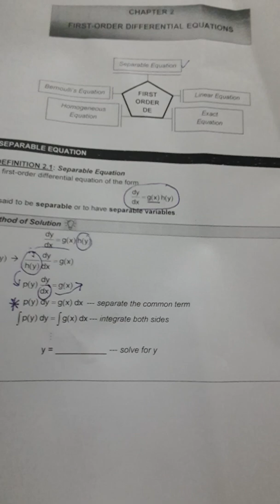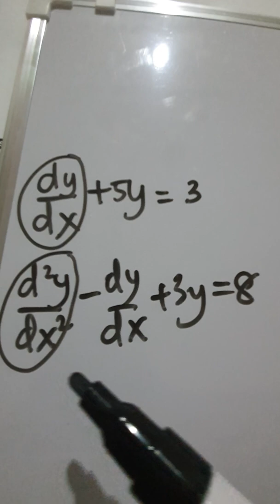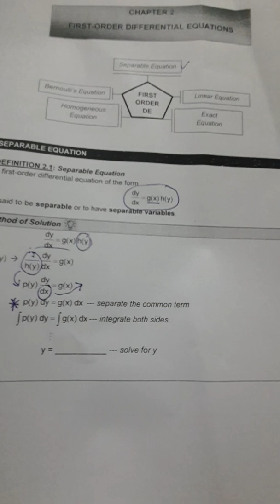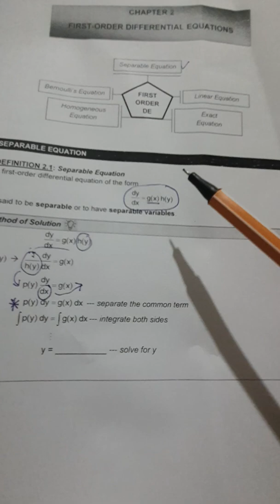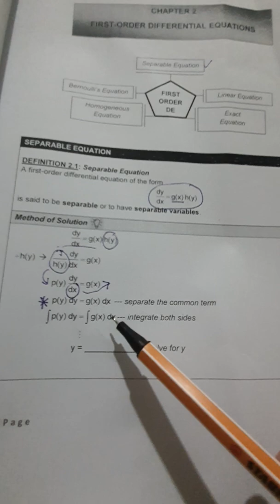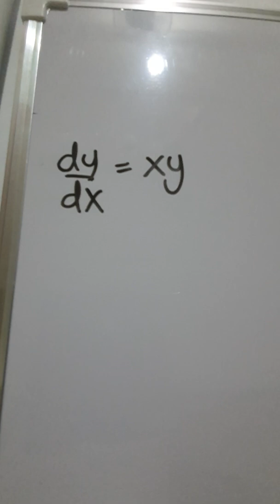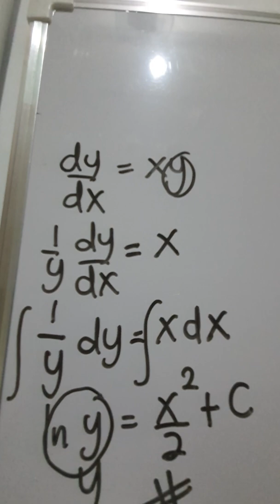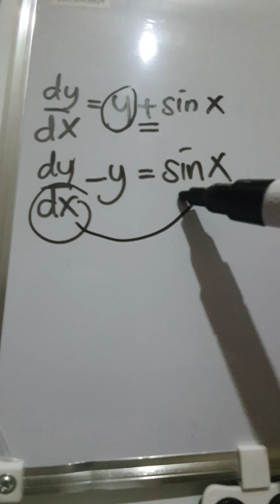MAT300 - CHAPTER 2 First ODE (Separable Equation)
Separable Equation